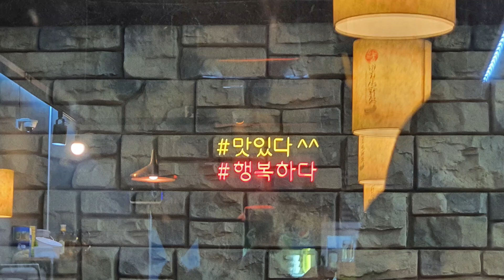Korean Soju, Makguli & Food